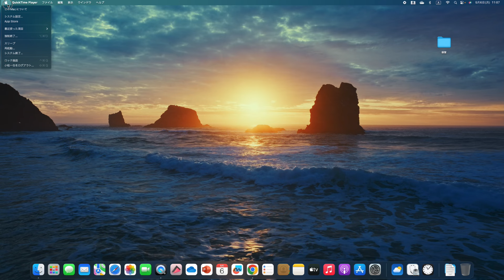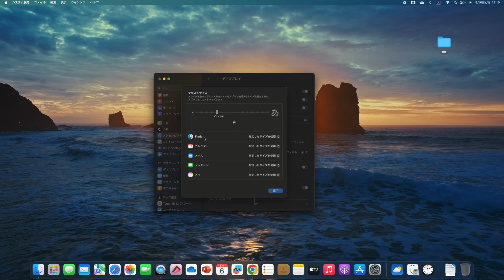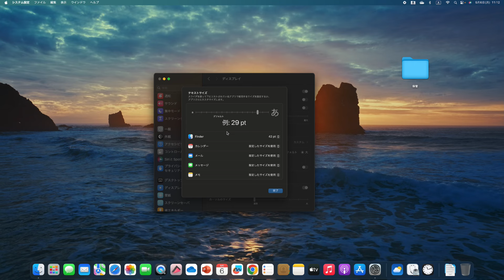Macの作業中に文字が小さくて見づらい場合の対処方法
この動画では、Macの作業中に文字が小さくて見づらい場合の対処方法を解説しています。